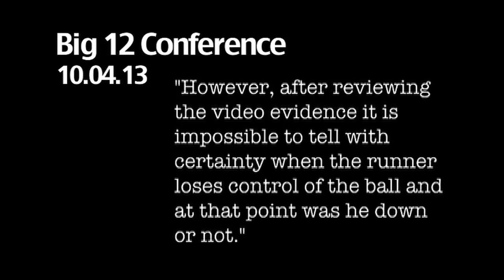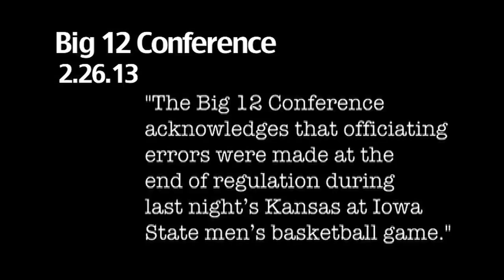Iowa State vs Referees Episode I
Iowa state fans know the pain and frustration that officials have caused and its time for the world to understand as well.

Please let me know if you have any personal favorites of when ISU got robbed by refs, I will be making this into a series!

300 Violin Orcastra
Energy Drake
Wont back down barnyard